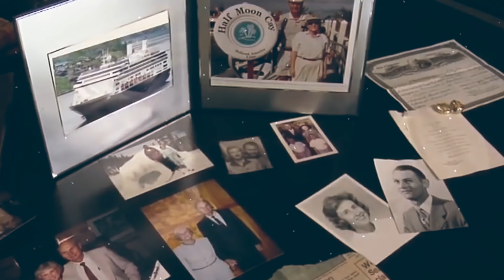САМАЯ СИЛЬНАЯ ИСТОРИЯ ЛЮБВИ В МИРЕ...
Эта история любви Дона и Максин, которая покарила сердца миллионов людей по всему миру и теперь стала достоянием русскоязычной части населения. Мы рады представить вам эту пару, которые доказали, что настоящая любовь существует!